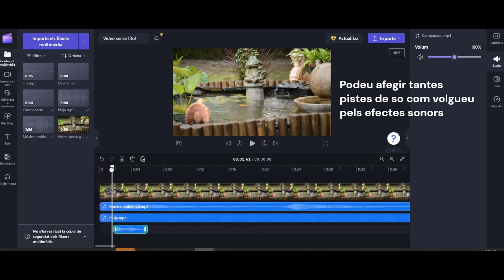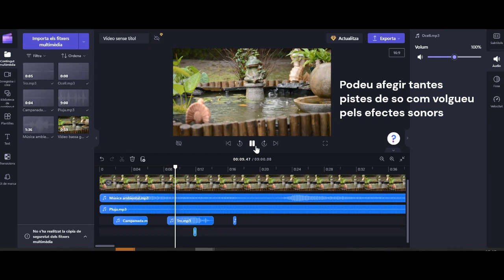Afegir música i efectes sonors